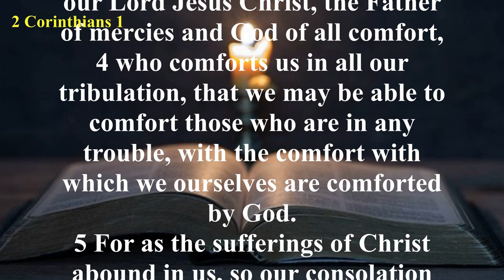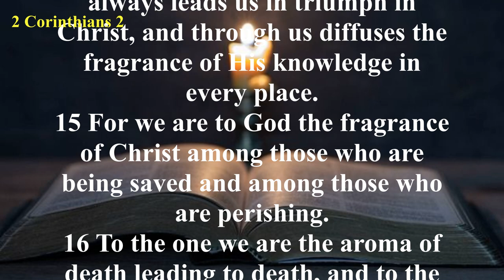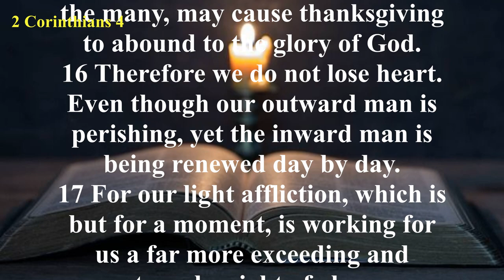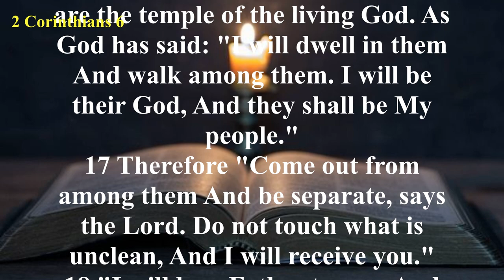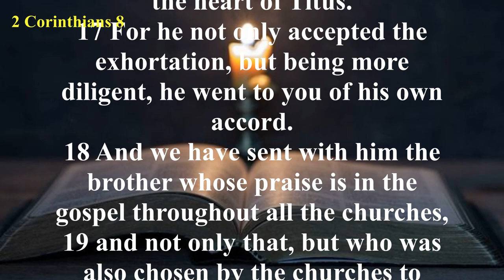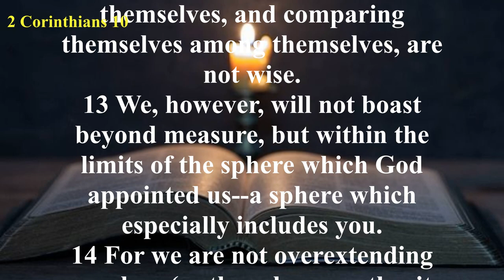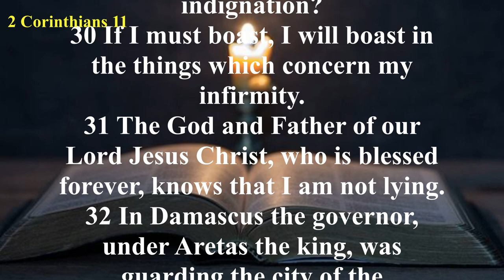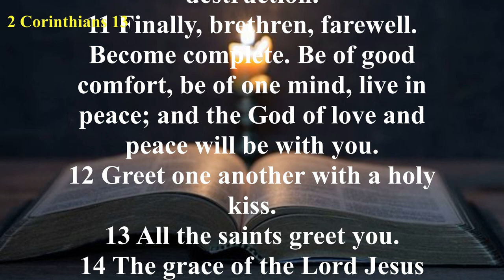The Book of 2 Corinthians (NKJV) | Full Audio Bible with Scrolling text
Summary: After greeting the believers in the church at Corinth and explaining why he had not visited them as originally planned (vv. 1:3–2:2), Paul explains the nature of his ministry. Triumph through Christ and sincerity in the sight of God were the hallmarks of his ministry to the churches (2:14-17). He compares the glorious ministry of the righteousness of Christ to the “ministry of condemnation” which is the Law (v. 3:9) and declares his faith in the validity of his ministry in spite of intense persecution (4:8-18). Chapter 5 outlines the basis of the Christian faith—the new nature (v. 17) and the exchange of our sin for the righteousness of Christ (v. 21).

Chapters 6 and 7 find Paul defending himself and his ministry, assuring the Corinthians yet again of his sincere love for them and exhorting them to repentance and holy living. In chapters 8 and 9, Paul exhorts the believers at Corinth to follow the examples of the brothers in Macedonia and extend generosity to the saints in need. He teaches them the principles and rewards of gracious giving.

Paul ends his letter by reiterating his authority among them (chapter 10) and concern for their faithfulness to him in the face of fierce opposition from false apostles. He calls himself a “fool” for having to reluctantly boast of his qualifications and his suffering for Christ (chapter 11). He ends his epistle by describing the vision of heaven he was allowed to experience and the “thorn in the flesh” he was given by God to ensure his humility (chapter 12). The last chapter contains his exhortation to the Corinthians to examine themselves to see whether what they profess is reality, and ends with a benediction of love and peace.